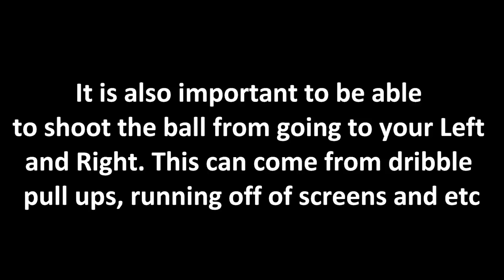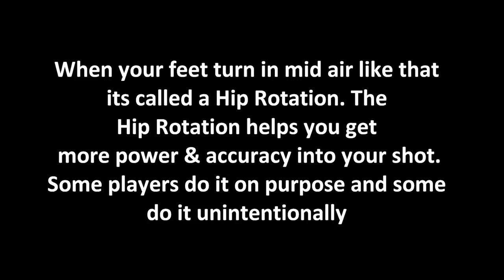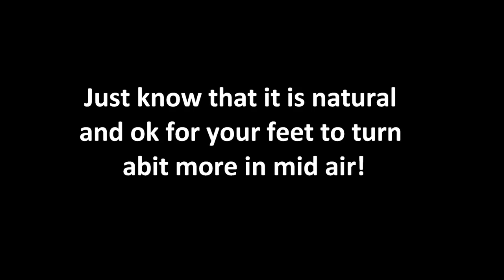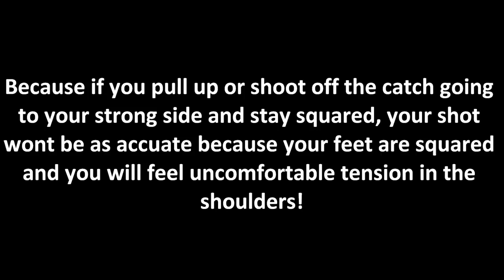How To Shoot The Basketball From Any Direction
Follow MEE!